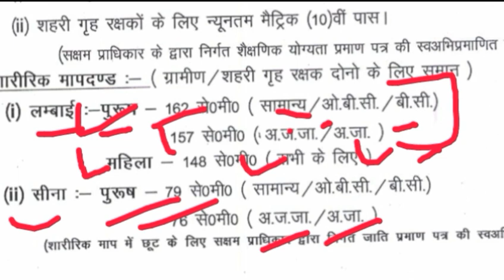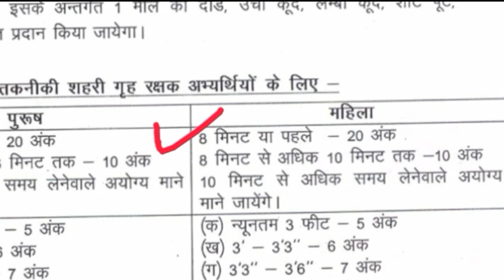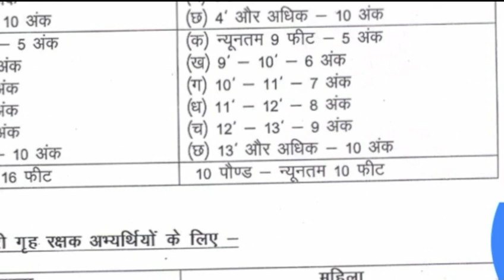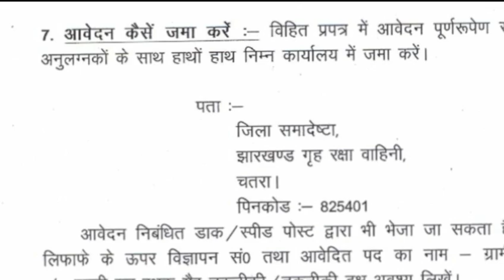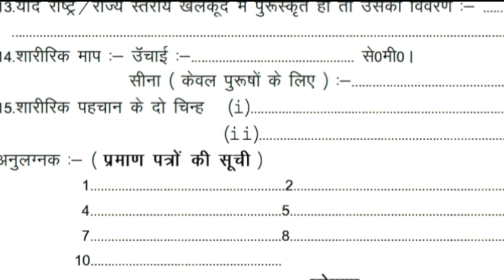होमगार्ड भर्ती 2019 // Homeguards Vanacay // Home Guard Jobs 2019// 7th pass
होमगार्ड भर्ती 2019,Homeguard vanacy 2019,Selection Race,Home Guard Bharti 2019,Sarkari Naukri,rajasthan homeguard bharti, hariyana homeguard bharti, bihar homeguard vacancies

uppolice.gov.in,prpb.gov.in,uppbpb.gov.in,uphaar.up.nic.in,homeguards.up.nic.in,up home guard salary 2019 ,up home guard latest news,up home guard news hindi,होमगार्ड वेतन up,उप होमगार्ड हिंदी न्यूज़,up homeguard latest news,up home guard taja news,up home guard bharti 2019 ,up police home guard recruitment 2019 ,Home Guard bharti,